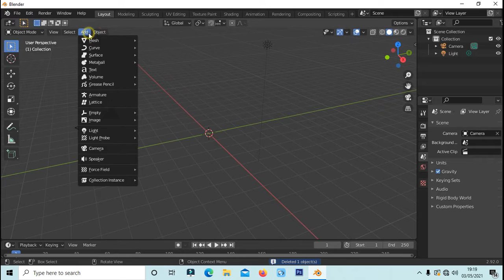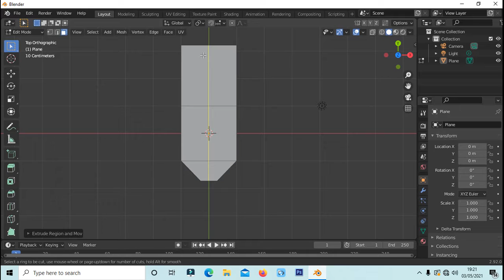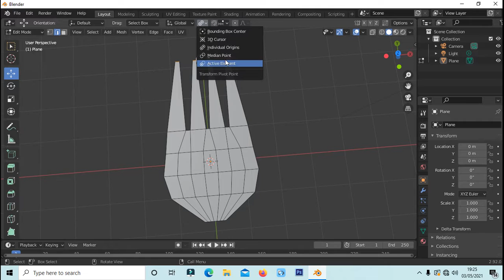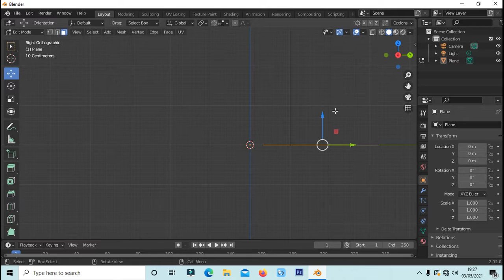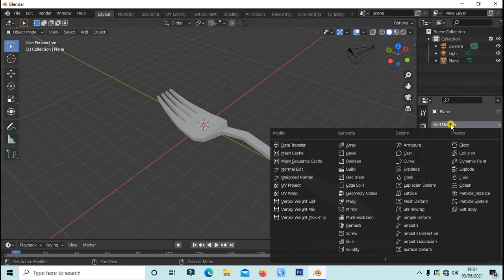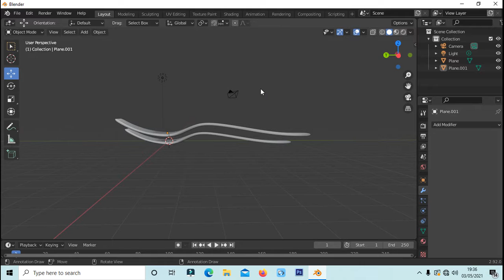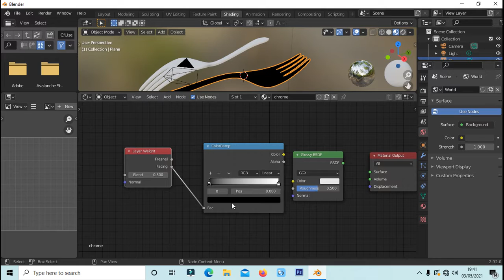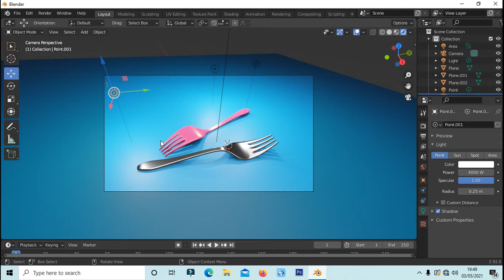Tutorial Lengkap Membuat Garpu Dengan Software Blender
Di video ini saya membuat sebuah obyek 3d garpu menggunakan software blender. Cara pembuatannya sangat mudah, saya tampilkan dari pembuatan garpu sampai pemberian materialnya dan juga setting cahaya dan kamera.
Silahkan teman-teman tonton tips membuat garpu 3d animasi dengan software blender dari awal sampai akhir supaya tidak gagal faham.